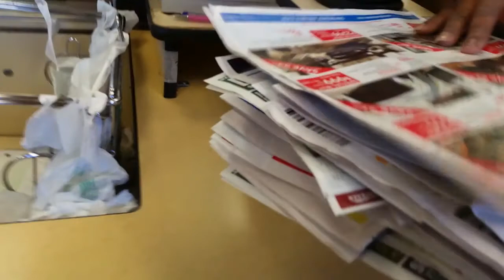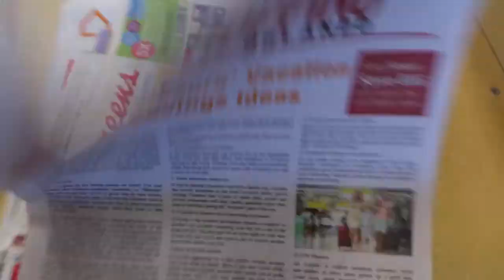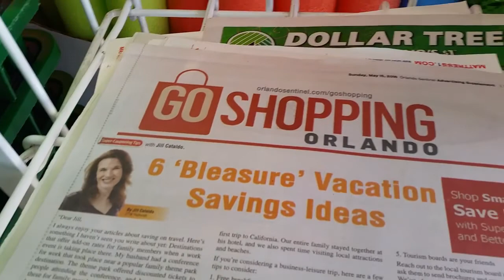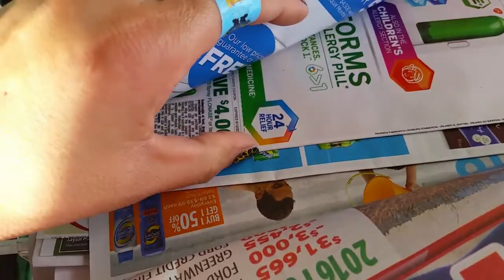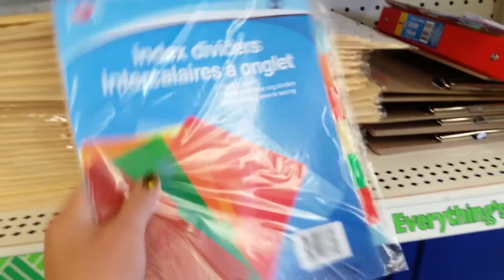CASI ME QUEDO SIN CUPONES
Casi me quedo sin cupones, saben me fui el Domingo tempranisimo y que la sorpresa que ya no quedaban periodicos y ademas incompletos jajja, pero aun asi me los traje y visite una segunda tienda y consegui uno completto, asi que leccion aprendida a irse los Sabados al Dollar Tree !!!